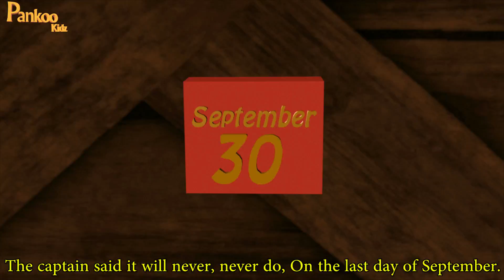The Big Ship Sails On The Ally Ally Oh | Nursery Rhymes and Kids Song by Pankoo Kidz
The Big Ship sails on the Ally Ally oh Song with Rozy & Bablu l Nursery Rhyme The Big Ship sails on the Ally Ally O

The big ship sails, nursery rhyme, kids

The Big Ship Sails on the Ally Ally O Lyrics

The big ship sails on the ally-ally-oh
The ally-ally-oh, the ally-ally-oh
Oh, the big ship sails on the ally-ally-oh
On the last day of September.

The captain said it will never, never do
Never, never do, never, never do

The big ship sank to the bottom of the sea
The bottom of the sea, the bottom of the sea

the big ship sails on the ally ally o - The Big Ship Sails on the Ally-Ally-Oh with many more kids song, printable song sheet with lyrics, plus sheet music and activity sheets, ship song the big ship sails on the alley alley o.
The big ship sails on the alley alley oh on Pankoo kidz

The big ship sails on the ally-ally-oh, The ally-ally-oh, the ally-ally-oh, The big ship sails on the ally-ally-oh, On the last day of September.

The big ship sails on the ally-ally-oh the ally-ally-oh, the ally-ally-oh the big ship sails on the ally-ally-oh on the last day of september. baby songs

Learn more awesome nurseryrhymes with funnycartoons and funnybabies only on PankooKidz